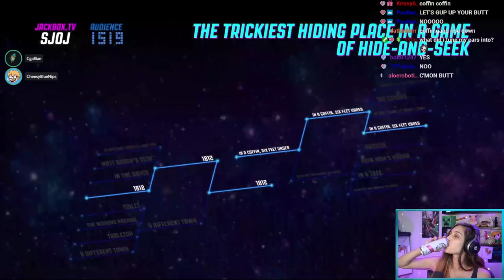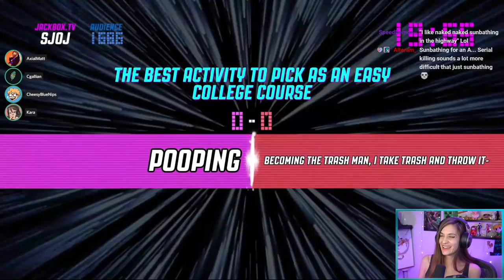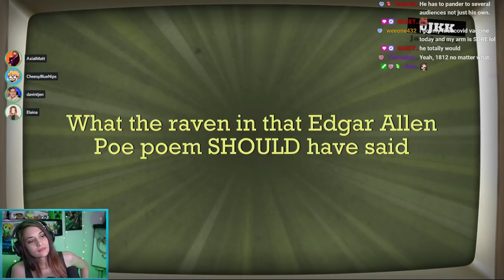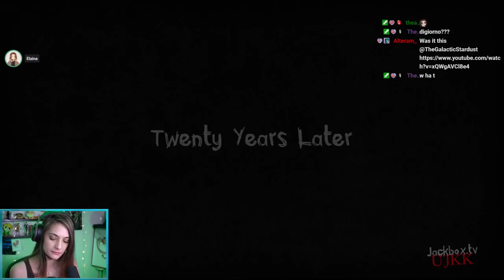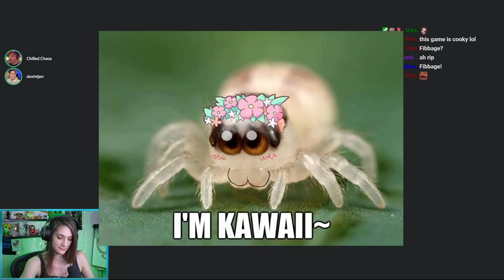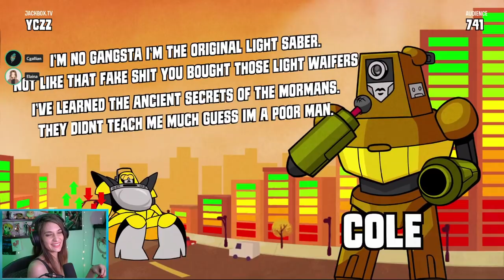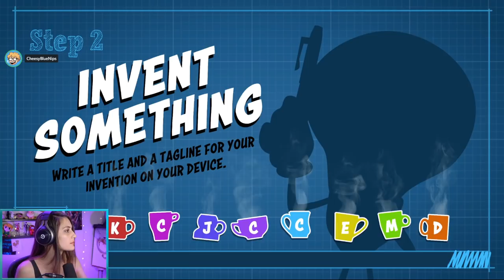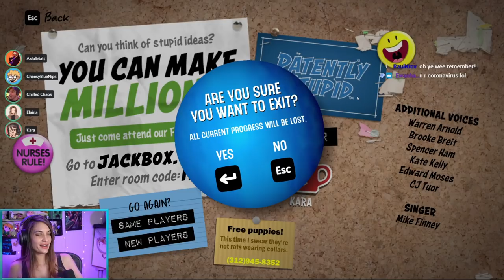HILARIOUS Jackbox w/ Chilled, Cheesy, Jeremy, Matt, Cole, Davin, and Elaina